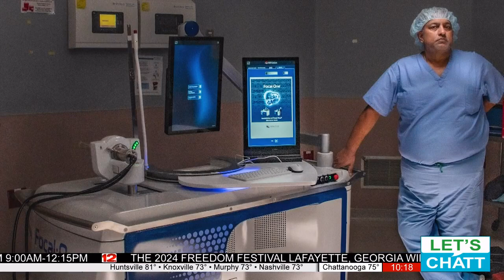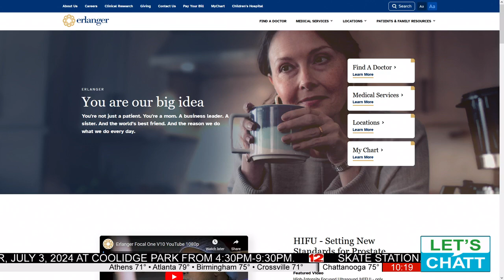Erlanger: Viewer’s Choice Award for Best Hospital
Head over to erlanger.org for more information.